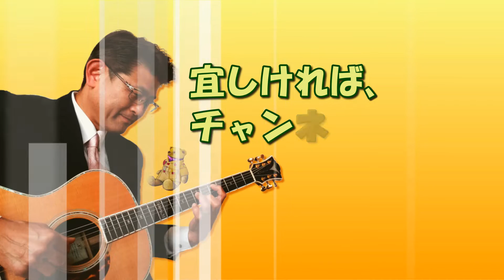かぐや姫【神田川】- ギターの弾き語り - ゼロからギター (その166)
かぐや姫【神田川】のギター 弾き語り カバー動画です。前奏、間奏、エンディングにリードギターも入れています。